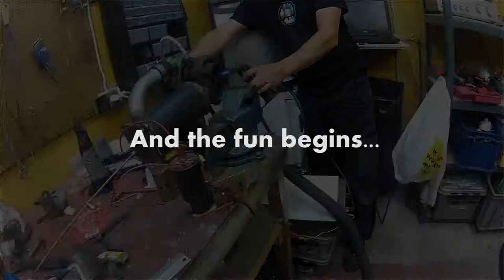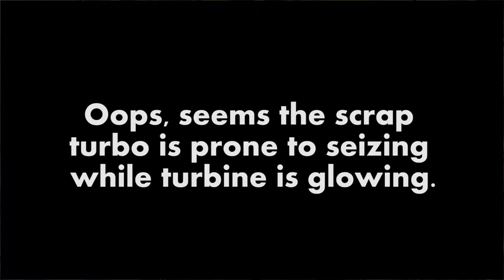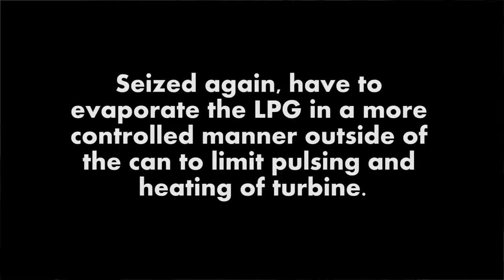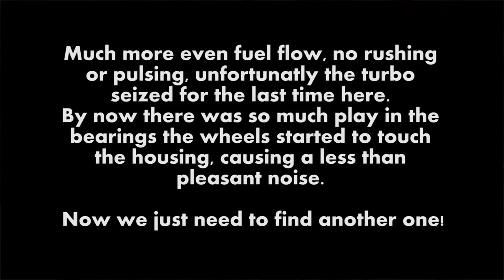Turbojet - Short edit